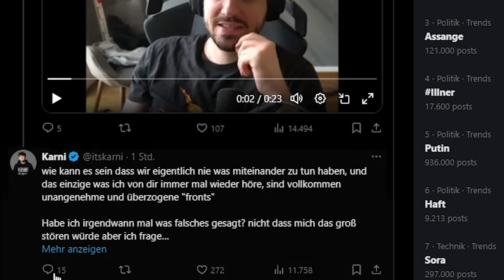Karni hat BEEF mit Johnny | Geht es langsam zu weit ?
Auf dem Variety4U Kanal findet ihr in Zukunft die größten Highlights zu den verschiedensten Spielen, neben League of Legends Gameplay. Ihr könnt euch auf Videos über PUBG, Valorant, Fallguys, Minecraft und viele andere Titel freuen!

Social Media!

Editor & Verwalter: KarmaaEdits